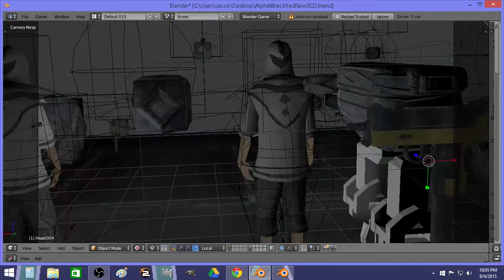added 'drone bomb'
** you dont' want to be pulling the trigger on this*